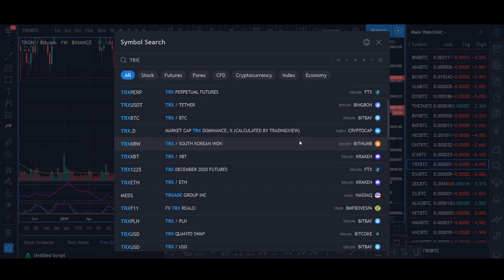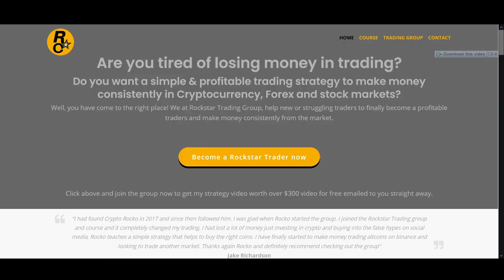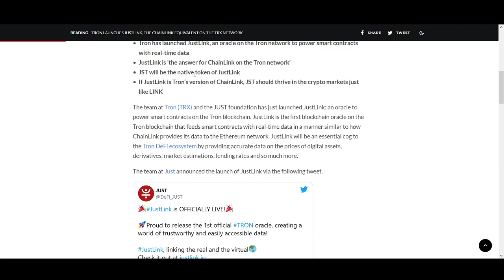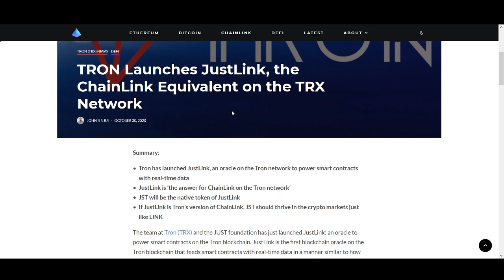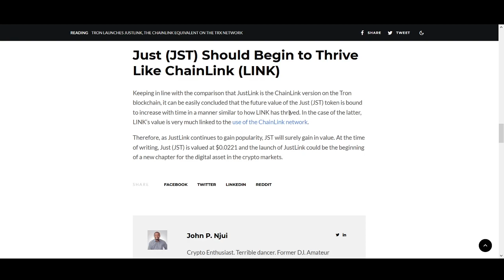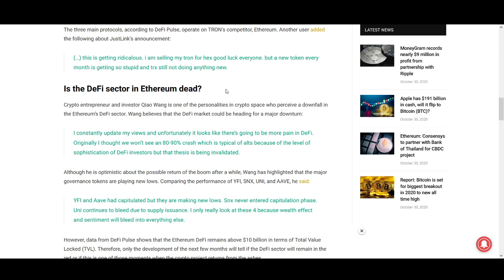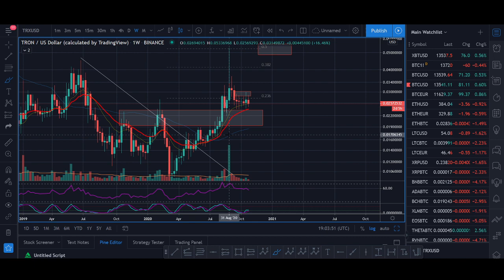Tron (TRX) Price Prediction November 2020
♥ BTC: 17isdB1axM3VB4w6kT4w53Kh7SHE24MeBv
♥ ETH: 0xb35c7a69c0f1aed0e017bf3f2e335868d82b01ef
♥ LTC: LayvBFb9dntcSsQrb8dKoWqd4B4mL8sooK

Regards,
Rocko